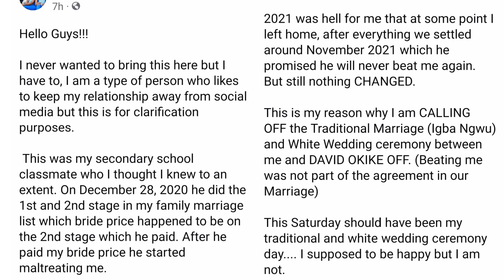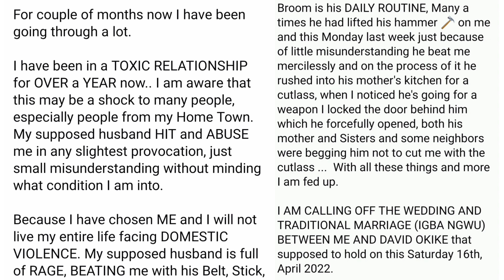OSINACHI D£ATH ~ A NIGERIAN LADY CALLED OFF HER WEDDING BECAUSE OF DOM€ST!C V!OL€NC€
Content in this video is strictly created to educate values and also entertain our audience. Warri Girl TV is all about entertainment, Gist, and many more